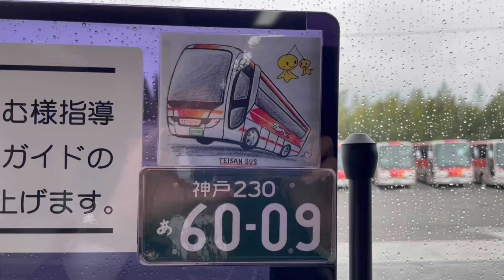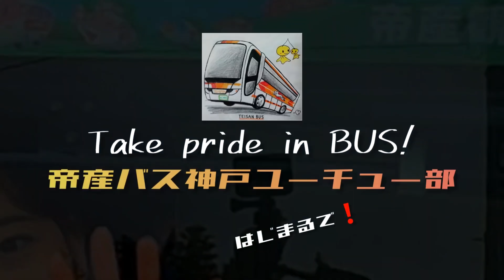５６【洗車ルーティン】バスガイド目線でお送りいたします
ついに家族にもユーチュー部活動がバレて、祖母に「キャプテンにやってもらお」とか「それはキャプテンに言うといて」…などとキャプテン呼びをされるようになったキャプテンです☺︎

遡って過去の動画を見てくださっている方もいらっしゃるとのこですが、正直なところ初期の頃の動画は恥ずかしすぎてあまり見て頂かなくても良いかな…！なんて思うときもあります。笑
特にランチ企画ですかね…！（見て欲しいというフリではありません、笑）
ほんまになんで公開することになったんや…🤣
本動画の最後に "おすすめの動画" として差し込んだ『バス文字』動画は、当チャンネルイチオシの！感動すら覚える！！傑作！！！！ですので一度！と言わず何度も見ていただきたいです。よろしくお願いいたします。（こちらからもご覧いただけます

YouTubeを通して、観光バス業界を！帝産観光バスを！！盛り上げていきたい！
というのが当初のわたしたちの目標。
改めて考えると、本当に大それた目標ですね…！笑
これからも変わりなく、わたしたちらしくたのしく活動してまいりますので皆様も同じように無理なく参加いただけましたら光栄です。
月並みな言葉ではありますが…、いつもあたたかい応援、感謝しています。本当にありがとうございます！

【コメントに関しまして】
全て読ませて頂いております！ありがとうございます。
当部活動は、業務の合間に行っていますのでなかなかお返事まで手が回らず、忘れた頃に届くというどこかの人気お肉屋さんシステムとなっております。
可能な限り、必ずお返事したいと考えております！
皆様からのメッセージが、部活動はもちろん普段の業務の励みになっていますので、たくさんのコメントを今日もお待ちしております。

◉帝産観光バス株式会社神戸支店のPR動画を公開しています！
『社員みんなで復活の狼煙をあげてみた』

◉帝産観光バスでは、オリジナルツアー『ハッピーツアー』を企画しています。
帝産観光バス神戸支店
〒651-2147　神戸市西区玉津町田中南大山511

◉コメント欄にて『ユーチュー部に質問』をお待ちしております。
『「ユーチュー部に質問」
　例）いちばんすきな観光地をおしえて
　おところ・お名前　(匿住所・ユーチュー部ネーム可)』

という風にコメントいただければ、まとめてお答えします！
お答えしかねる案件もあるかと思いますが、あしからず！
質問がイマイチ浮かばない、なんて方も、何かしら絞り出してください！！笑
（それ以外の感想コメントなども全て読ませていただいております！日々感謝！）

定期投稿は毎週金曜日を予定しています。
当チャンネルの『コミュニティ』にて随時、情報公開してまいります！